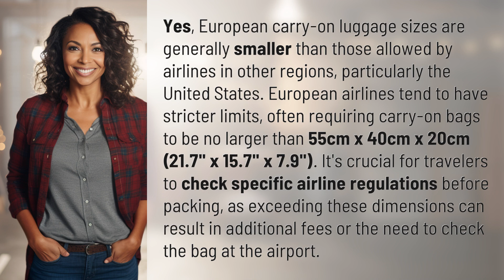Are European carry ons smaller?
European Carry-On Sizes Explained 👉 European Carry-Ons 👉 Learn why European carry-on luggage sizes are smaller and how to avoid extra fees by staying within airline regulations.

Laura S. Harris (2024, February 29.) Are European carry ons smaller?
    🌐 AskAbout.video